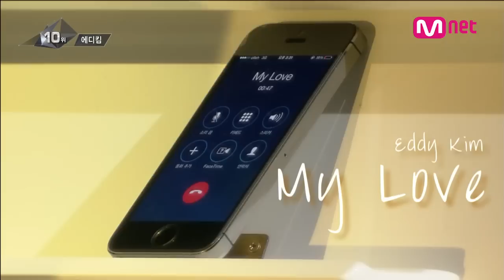에디킴(Eddy Kim) - My love M! COUNTDOWN 411화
M COUNTDOWN｜Ep.411

에디킴(Eddy Kim) - My love

Asian No.1 Chart Show M COUNTDOWN
Every Thur 6:00PM(KST) Mnet Live on Air